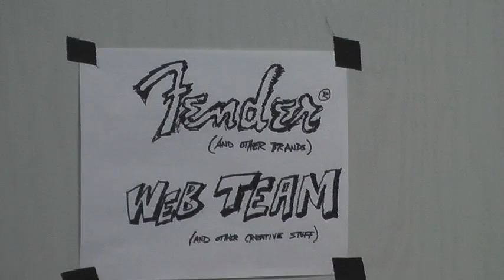Civet Backstage (Part 1) | Artist Interview | Gretsch Guitars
CIVET decides to drop by the Gretsch backstage area to show some love.

About Gretsch Artist Interviews:
Gretsch's biggest fans are some of your favorite Artists. Gretsch asks them questions about their favorite Gretsch Signature Guitars and Bases and how they like to rock out on Gretsch. Check it out as Gretsch chats with your favorite performers that share a love for Gretsch.

About Gretsch:
With its emphasis on hand-craftsmanship and commitment to quality over a storied 135 years and counting, Gretsch has pioneered new designs and manufacturing techniques, winning endorsements from some of the music industry’s most respected artists, including Chet Atkins, Eddie Cochran, Billy Duffy, Bono, Duane Eddy, George Harrison, Brian Setzer, Stephen Stills and Malcolm Young.